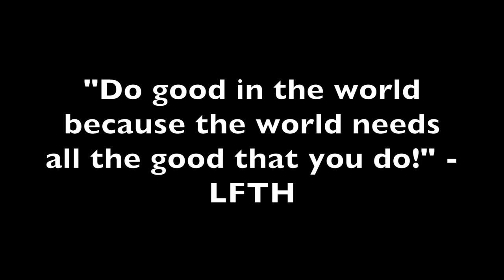LFTH - Denis Mueller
LFTH co-hosts/producers  speaks with filmmaker Denis Mueller!